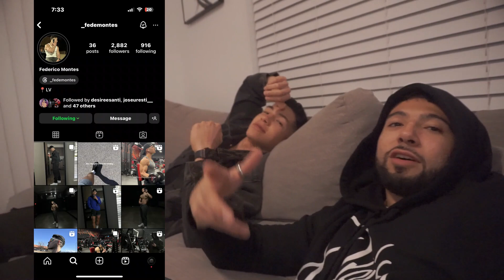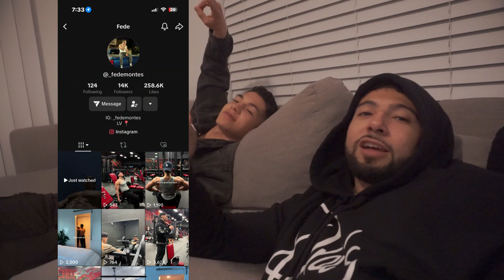EXPOSING THE TRUTH** | cut szn ep7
HEY! Welcome to my documentary!

Hopping on a podcast with my best friend! We talk topics about how we met, cutting tips, biggest icks, and future goals